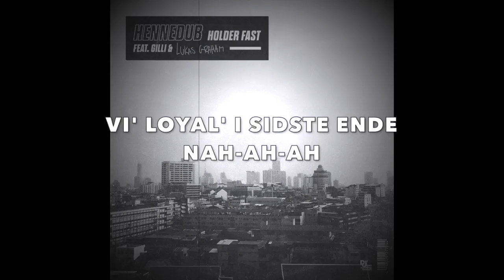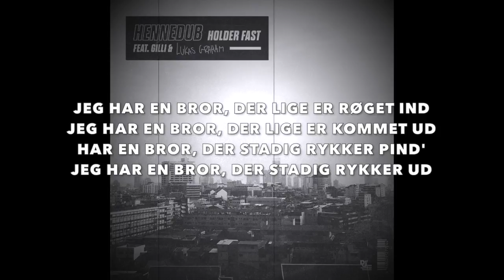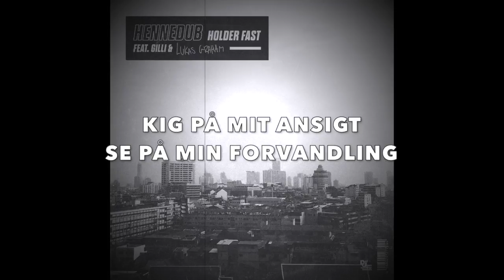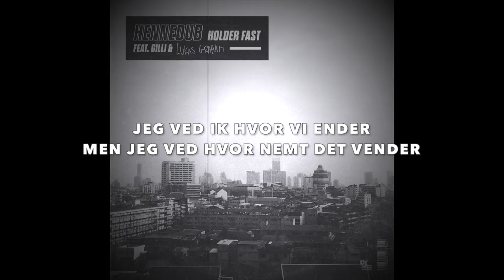Hennedub - Holder Fast ft. Gilli, Lukas Graham (Lyrics)